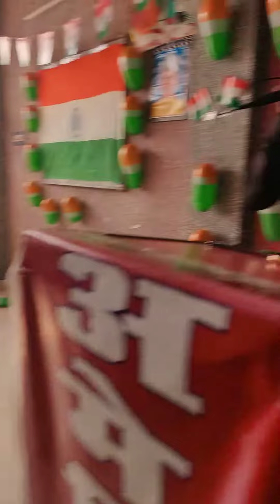Breathless Song | American Institute of English Language Pvt Ltd. Unnao